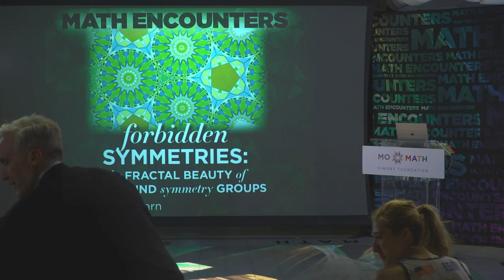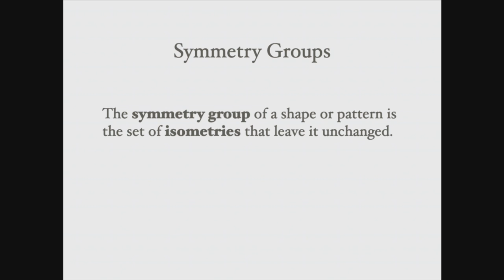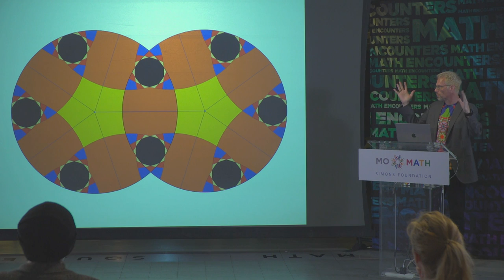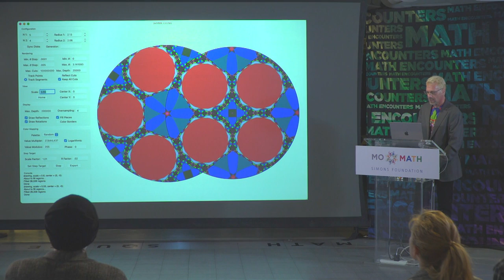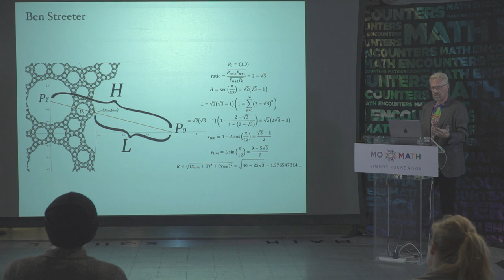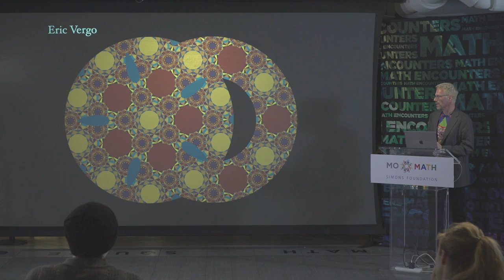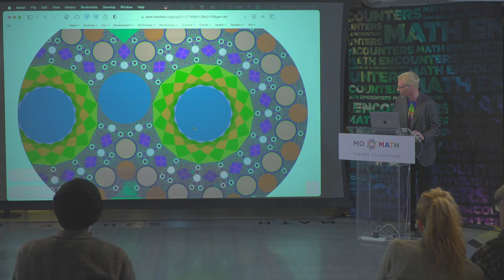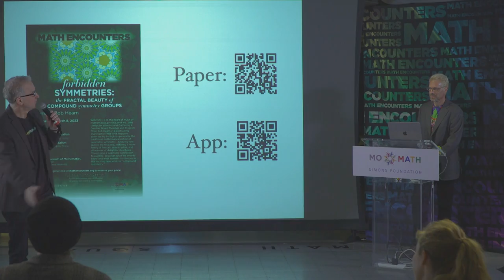Math Encounters: "Forbidden Symmetries: The Fractal Beauty of Compound Symmetry Groups" - Bob Hearn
Math Encounters: "Forbidden Symmetries: The Fractal Beauty of Compound Symmetry Groups"
featuring Bob Hearn Wednesday, March 8, 2023

Symmetry is at the heart of much of mathematics, physics, and art.  Join Bob Hearn, computer scientist and Gathering 4 Gardner Board Member and Program Chair, in a captivating investigation into what happens when we try to slightly generalize the traditional mathematical notion of geometric symmetry.  Amazing new spaces are revealed, featuring a novel family of fractals, quasicrystals, and all manner of delightful structures.  There's also a surprising connection to puzzles.  Discover what we already know and what remains mysterious in this exciting new world of "compound symmetry."

Special introduction by  Mark Mitton.

Math Encounters is MoMath’s popular free public presentation series celebrating the spectacular world of mathematics, produced with support from the Simons Foundation.